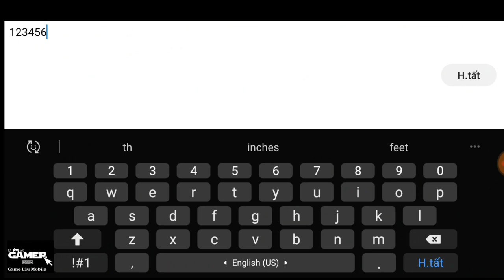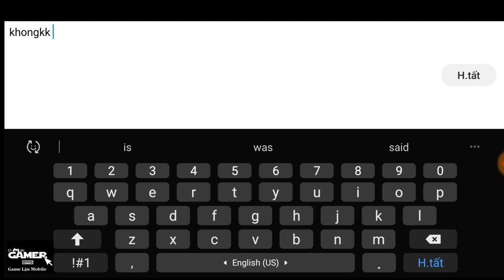Game Lậu Mobile - Hắc Ám Okami Test Full Vip KNB Đến 20H ngày 22/12/2019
😍 Hãy giúp mình bằng cách Like & Chia Sẻ VIDEO và ủng hộ sản phẩm từ quảng cáo của chúng tôi , Tôi yêu các Bạn

1.KIẾM LINH TU CHÂN VIỆT HÓA Free VIP 8 - Tool GM

2. Mod City Island Việt Hóa | Free Vô Hạn KNB - Dùng KNB Tăng KNB Lên Tương Ứng

3. Tam Quốc Quần Anh Việt Hóa | Free Full VIP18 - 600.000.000KNB + Full Thần Tướng Ma

4. Thiên Long Kiếm Gamota Free Vip 12 + 1M KNB

5. Phi Tiên Kiếm Việt Hóa Free CODE Add VIP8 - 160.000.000KNB + Quà Event Giá Trị